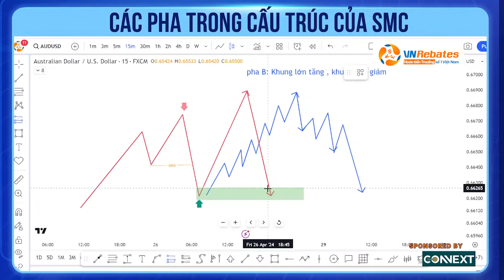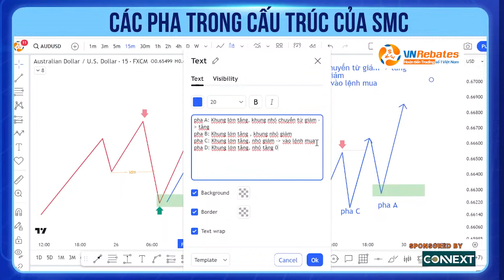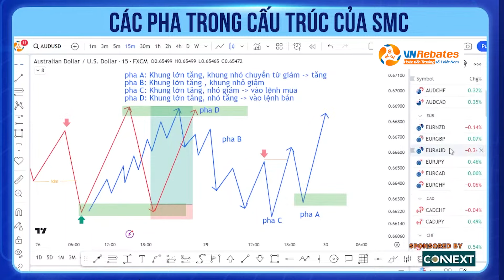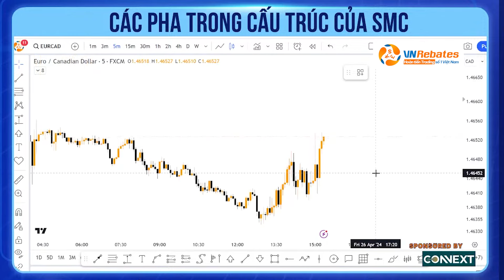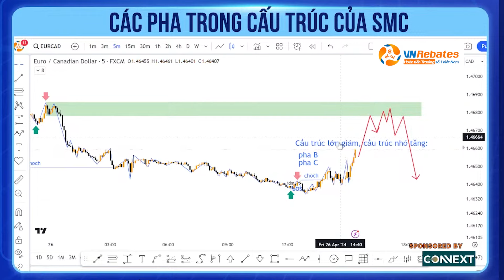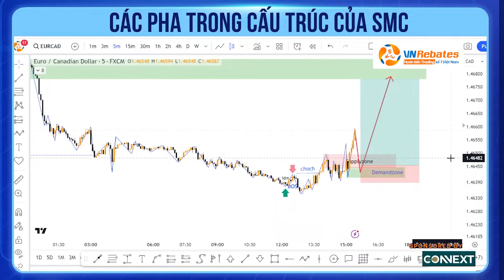Hiểu về pha trong SMC để giao dịch đỉnh cao hơn trên thị trường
📈 Nơi tổng hợp tất tần tật, chuyên sâu về Trading
📚 Các sản phẩm, dịch vụ dành cho anh em trader

CÁC PHASE TRONG CẤU TRÚC SMC - SMC MÀ CŨNG CÓ PHASE NỮA À?

Có chứ! Cho nên trong video hôm nay chúng ta sẽ cùng nhau tìm hiểu một kiến thức khá mới trong SMC đó chính là các pha trong cấu trúc! Kiến thức kỳ lạ này sẽ tiếp thu ra sao? Hãy cùng tìm hiểu nó với MOD Kelvin nhé!

Sau khi nắm được các pha này thì mình tin chắc là anh em sẽ giao dịch tốt hơn và có chiến lược cẩn thận hơn đấy!

Mọi thắc mắc, góp ý anh em có thể để lại bình luận và đừng ngần ngại gì nhé, chúng ta trên tinh thần cùng nhau tiến bộ, cùng nhau phát triển nào!